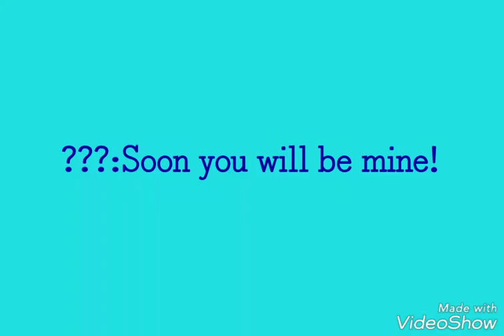A SonAmy Vampire Love Story ♢ Part 7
Pictures belong to original owner
I don't own the Sonic Characters